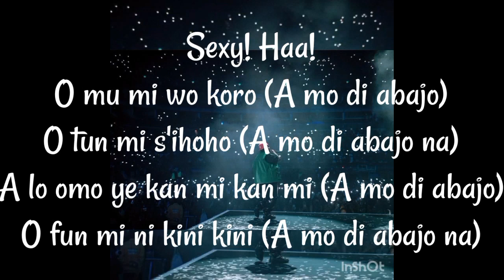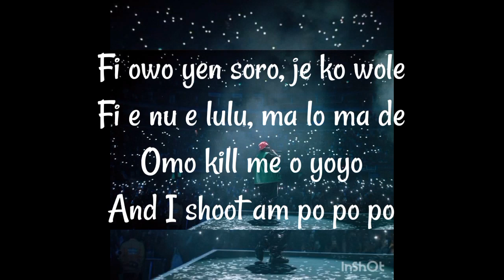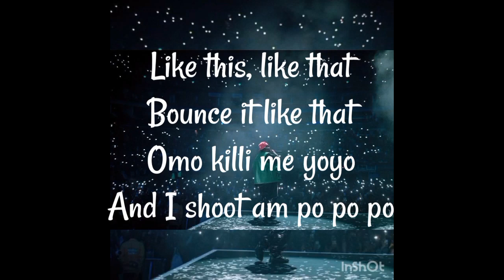Teni - GAME OVER (Lyrics Video)